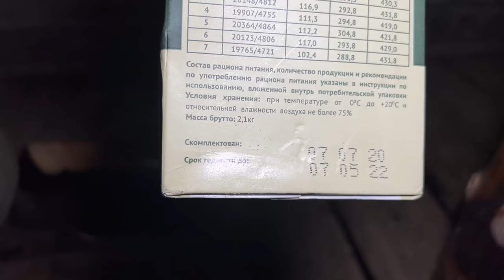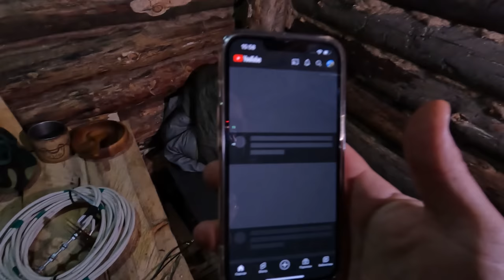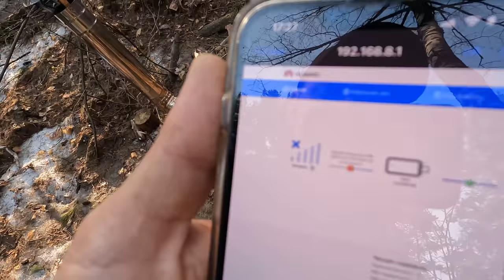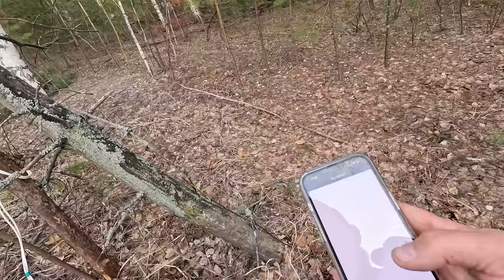ЗЕМЛЯНКА У БЕРЕЗЫ В ДИКОМ ЛЕСУ | СВЯЗЬ В ЗЕМЛЯНКЕ | ЗАТОПИЛО ЗЕМЛЯНКУ? Фотоловушка утонула…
Снег сошел, овраги наполнились талой водой! Я иду в Землянку проведать ее после зимы. Затопило ли ее? Не разрушена она? Мое место в лесу далеко, и для проживания просто необходима связь! В этот раз я попробую один из методов налаживания связи, попробую найти фотоловушку которую оставил осенью.